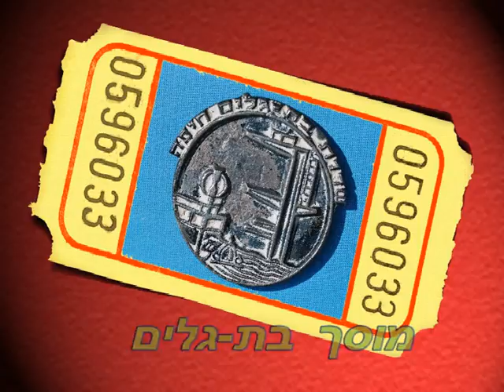התפתחות המוסכים בחיפה